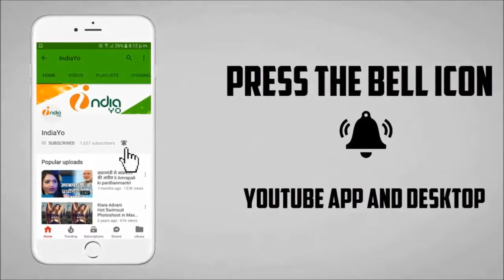खेसारी लाल की जिला चंपारण फिल्म 22 सिंतबर से बिहार के सिनेमाघरों में